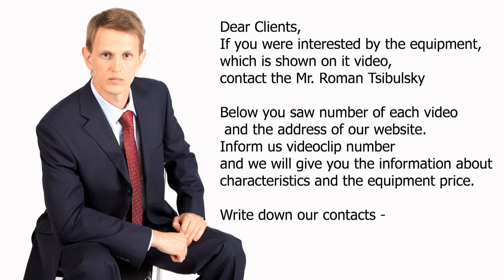👌Pharmaceutical sieve-rubbing Granulator, production of granules from powder. Minipress.ru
the equipment for the equipment for the separation of chemical powder and vegetable raw materials, obtaining the desired fraction of the powder particles. We have more than 15 years, providing our clients with assistance in the delivery, commissioning shakers! Are you searching a reliable supplier of vibrating screens? We will give you the best service 24/7. We have an assortment of laboratory screens, compact machines are medium sized and large vibrating screens.

A WIDE RANGE OF VIBRATING SCREENS
Constantly updated catalog for vibration dropout powder fractions with photos, descriptions, video and prices.
You communicate on all issues, from the first consultation and to obtain equipment, with one specialist.
We have extensive contacts in the pharmaceutical environment, we find any specialist help with the development of equipment and technologies.
DISCUSSING YOUR IDEAS SCREENINGS POWDERS FRACTION
We will help you in the selection of the model shaker. Extensive experience in the types and possibilities of dropping out of the particles of solid materials.

VIBRATORY SIEVE
We have set ourselves the task to help our clients in the search for vibrating screens and shakers. Years of experience of such activity shows that many clients face, first of all, a lack of understanding of the process when choosing a model. Buying the equipment for screening the powder particles is carried out after a detailed discussion of the problem, consult with the manufacturer of equipment, properties and characteristics of your raw materials required faction and productivity per hour.

Screenings of powder particles of pharmaceutical raw materials.
Technological preparation of powders for the food, pharmaceutical, cosmetic and chemical products.
Separation into fractions of powders in the production of tablets and gelatin capsules.
Controlled screening powders in the pharmaceutical and cosmetic industries.